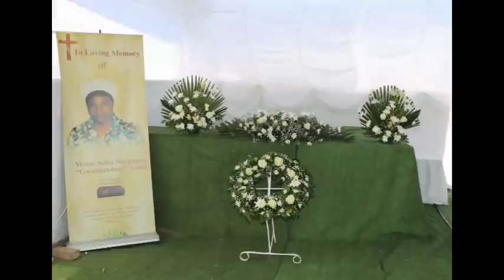Audio - Memorial Service of Kuku Sofia Naapopye Asino (83) at Etilyasa Village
This is the full audio of the Memorial Service of Kuku Sofia Naapopye Asino that was held at Etilyasa Village on 09 September 2020. Due to Covid-19 regulations, attendance was very restricted and only few relatives were allowed to attend in person, the rest were advised to follow the service on NBC Kati FM radio which aired it live. H.E Dr. Sam Nujoma, Founding President and sister to Kuku Asino as well as the King of Ongandjera Tatekulu Johannes Mupiya also attended the memorial service. Most of the messages of condolences where prerecorded and  replayed. Many messages are in Oshiwambo. This recording was produced by Kashindi Ausiku for the Sam Nujoma Foundation.